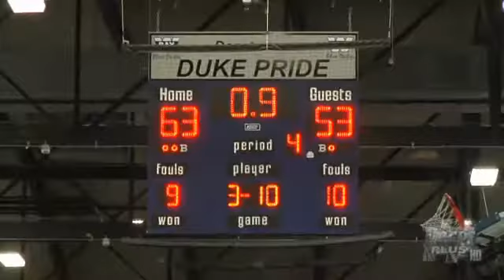Highlights, 3/9/14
Brookfield Central vs. Milwaukee King-Boys Basketball
WIAA Boys Basketball Sectional Finals